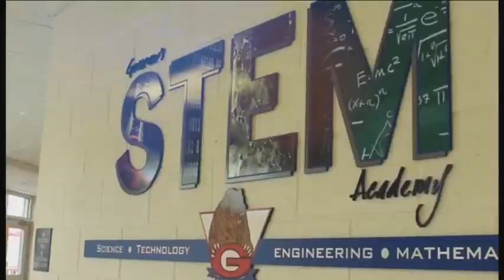April 4 GNews Broadcast